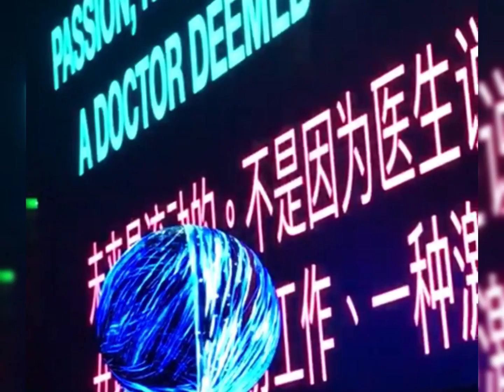Gaygames concert 2023 |First time manuod ng concert sa Hk|Igorotang Smuler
manunuod po tayo ng concert, kaya samahan nyo kami, ❤🙏 concerts #